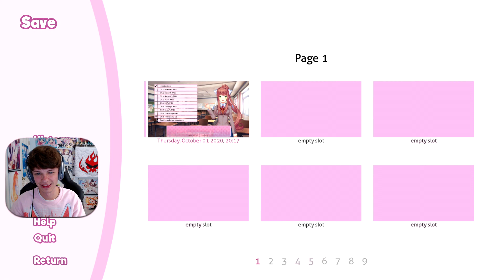Natsuki Answers YOUR Questions (Mod)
Download the ddlc mod doki doki interview club and other ddlc mods